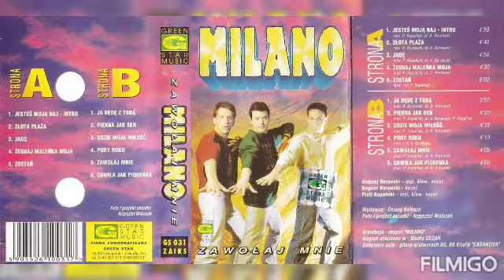Milano – Jesteś moją naj [INTRO] 1997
Muzyka  –  Piotr Kopański
Słowa – Andrzej Borowski
Rok powstania – 1996
Album – Największe przeboje 1993/96
           Zawołaj mnie ,The best 2000

1.Ty na zawsze ty w moich ramionach musisz być
Dobrze to wiem życie jak sen raz jest dobrze a czasem źle
Spójrz jak serce me tak mocno bije pragnie cię
Zaufaj mi i zrozum że nikogo nie kochałem nie

Ref :
Ty jesteś tą moją naj choć masz tak niewiele lat
To nic naprawdę nic ja pragnę z tobą być
Ty jesteś tą moją naj tą którą wybrałem sam
Czekam ciągle śnię że pokochasz kiedyś mnie

2.Ach jak dobrze dziś całować czule blisko być
Więc przytul mnie i nie martw się będziemy razem jeśli chcesz
Wiem już dobrze wiem nie oddam ciebie nigdy nie
Postaraj się pokochać mnie i nigdy więcej nie roń łez

 Ty jesteś moją naj  - x4